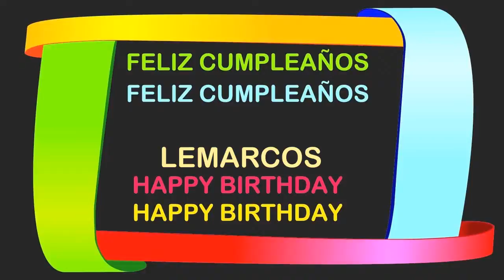LeMarcos Birthday Postcards & Postales